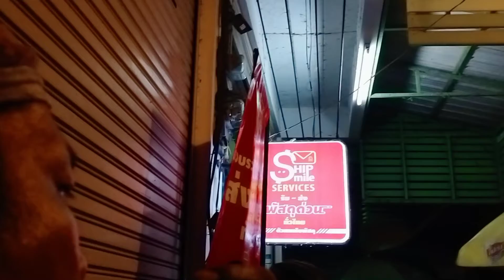แกงฮังเล เหนือครับ